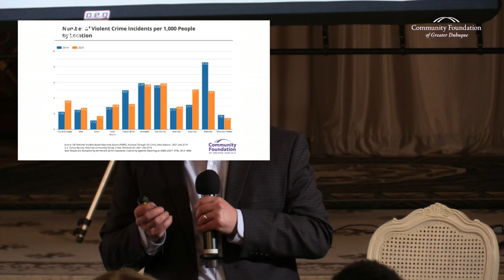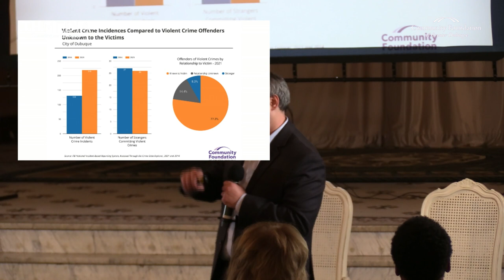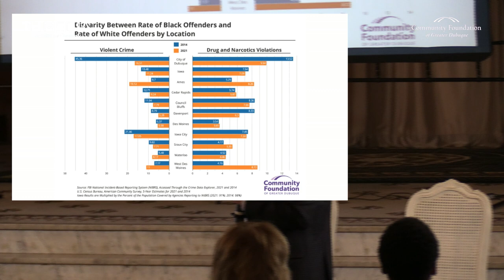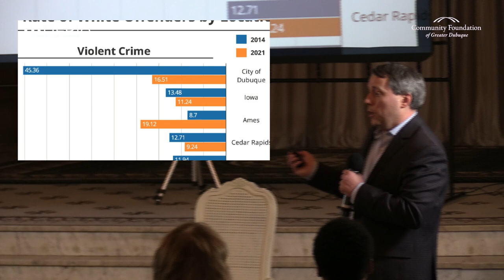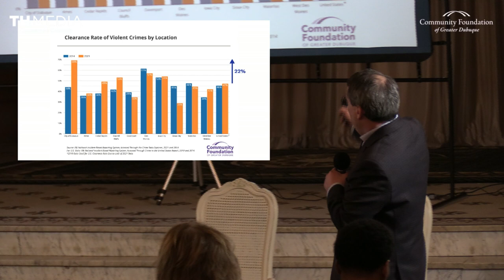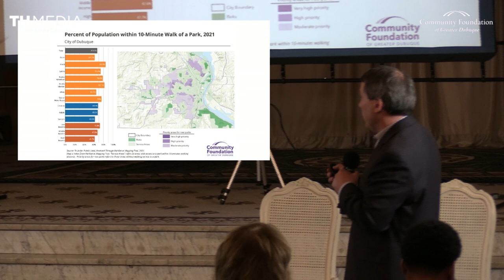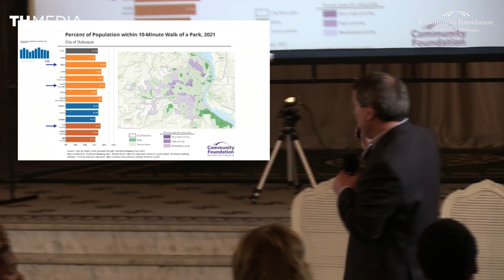Let's Learn About Safe Neighborhoods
DEI